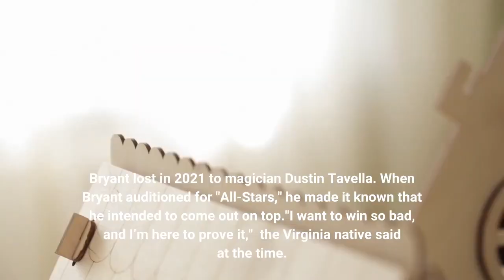'AGT All-Stars' finale recap Which finalist won it all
The “America’s Got Talent: All-Stars” panel of super-fans has crowned aerialist Aidan Bryant the best of the best during Monday's finale. The Season 16 runner-up shared his shock after being announced the winner as pyrotechnics illuminated the stage. "This experience is crazy," said Bryant, 18. "I am so thankful. This is so crazy, y’all. This meant so much to me."Judge Simon Cowell congratulated Bryant and consoled the panel's pick for second place, saxophonist Avery Dixon."There is no loser tonight," said Cowell. "Both of you are winners, genuinely &mldr; I want to congratulate you (Bryant) for formally winning. I want to congratulate you, Avery, for also winning. Talent has won tonight!"Bryant beat 10 other finalists who competed on "AGT" or on one of its global franchises. The competition, which kicked off in January, brought 60 (mostly sensational) acts together to fight for a sizeable golden trophy."There is no prize other than the biggest prize, which is you will be crowned the best of the best," Cowell said on last week’s episode. Bryant lost in 2021 to magician Dustin Tavella. When Bryant auditioned for "All-Stars," he made it known that he intended to come out on top."I want to win so bad, and I’m here to prove it,"  the Virginia native said at the time. "I have grown so much: my flexibility, my lines, choreography. So, let’s do it.”And he did it. Bryant's performance in the finals rendered Cowell speechless."I am literally searching for words right now," Cowell said. "I have never, ever, ever on a movie, on this show, anywhere seen anything so incredible as that and so dangerous and so brilliant and so well-coordinated."Bryant, a self-taught aerialist, beat saxophonist Dixon, Season 14 winner singer Kodi Lee, teen ventriloquist Ana-Maria Mărgean (fourth place), child magician Aidan McCann (fifth place), comedian Mike E. Winfield, dance group Light Balance Kids (third place), Detroit Youth Choir, singer Tom Ball, balancing act the Bello Sisters and aerialists Power Duo. Earlier during Monday's two-hour finale, the finalists performed for one last time in mashups."American Idol" alum Adam Lambert also made a surprise appearance and performed Sia’s "Chandelier," accompanied on stage by Bryant and the Bello Sisters. Ball and the Voices of Hope Children's Choir sang Queen’s "Who Wants to Live Forever."Lee belted out Avicii’s "Wake Me Up" as the Light Balance Kids danced. Lee, donning his own jacket with lights, also danced with the crew. The Detroit Youth Choir and Weezer collaborated on a special rendition of the band’s 2005 hit "Beverly Hills." Winfield and show host Terry Crews filmed a sketch about Winfield attempting to fill Crews’ shoes. McCann and his fellow magician Mat Franco, winner of "AGT" Season 9, had some tricks up their sleeves for the judges. Mărgean performed with the man who inspired her to get into ventriloquism, Terry Fator. Fator won Season 2 of NBC’s competition but failed to progress past "All-Stars" auditions.